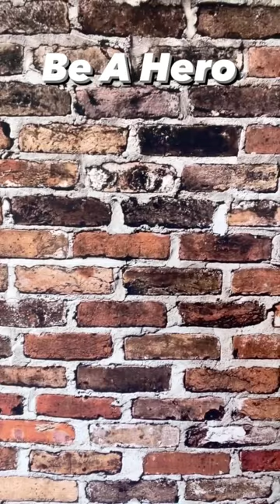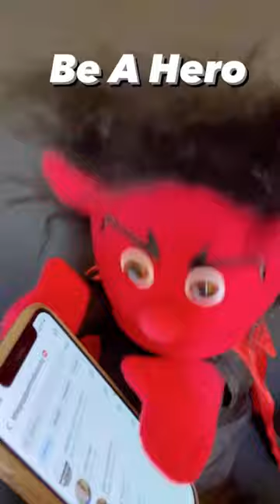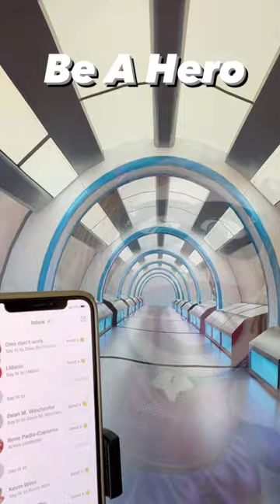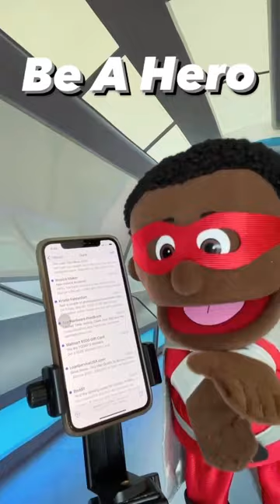Be A Hero (Aug 2023) - A Superhero Action Adventure - The Puppet Hideaway with Eric Thomsen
SHOW SUMMARY
Do you want to be a superhero? Watch this story to learn how! When evil forces launch an attack of hate on social media, a team of superheroes must enlist the next generation of heroes to help them fight back. The junior hero team must learn how to use their special powers along with the virtues needed to be heroic. They learn how to defeat the haters and how anyone can be a social media hero. Watch the whole story here at The Puppet Hideaway.